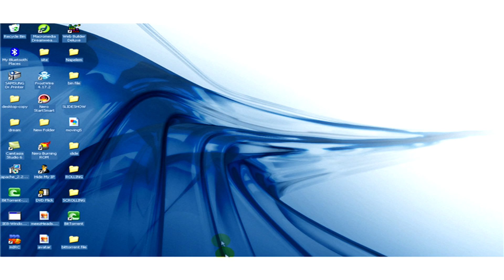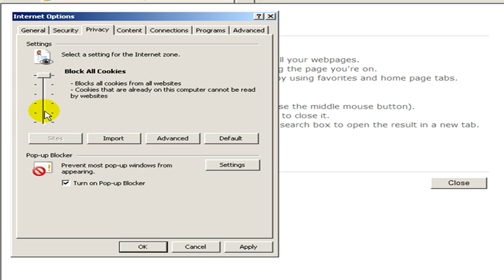Windows XP Help : How to Enable Cookies on Windows XP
Cookies are files that are used by several Web sites to store relevant information, and cookies that are disabled in a Web browser may cause some problems. Go into a Web browser's "Internet Options" to enable cookies with help from an IT engineer in this free video on using Windows XP.